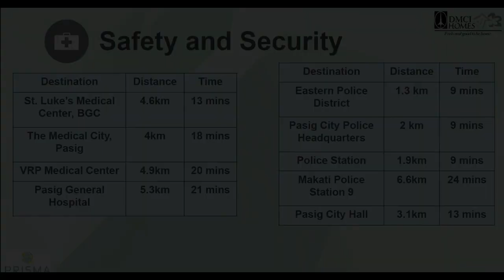2-BEDROOM CONDO UNIT 66.50 SQM IN PASIG, METRO MANILA NEAR SHAW BLVD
2-BEDROOM CONDO UNIT 66.50 SQM IN PASIG, METRO MANILA NEAR SHAW BLVD
Condominium/Apartment Type: Residential Condominium
Number of Bedrooms: 2
Number of Bathrooms: 1
Unit Size in sqm: 66.5 sqm.
Unit/Floor Number: 4101
Tower: Kiran